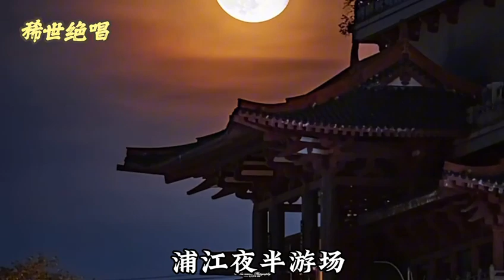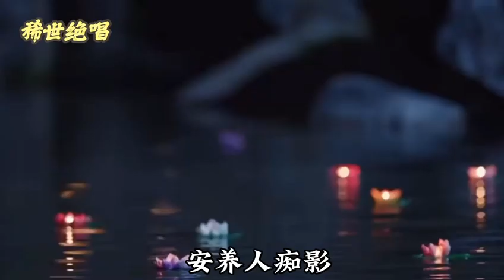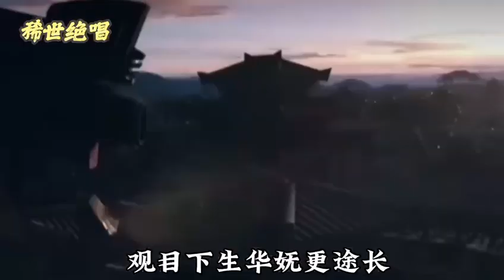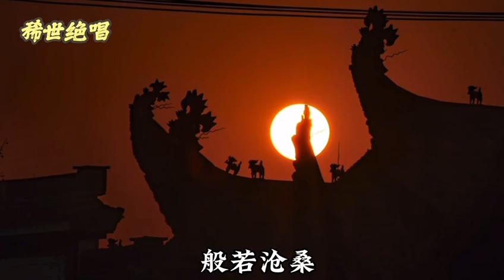南无第三世多杰羌佛声明展显之稀世绝唱《夜半乐.浦江之夜》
佛乐欣赏,闻者得福,千万别错过！